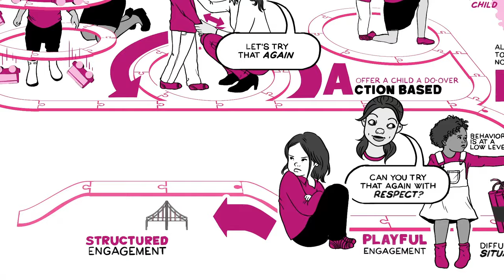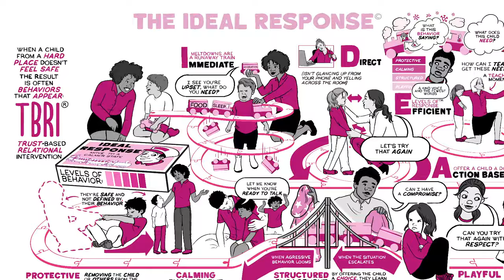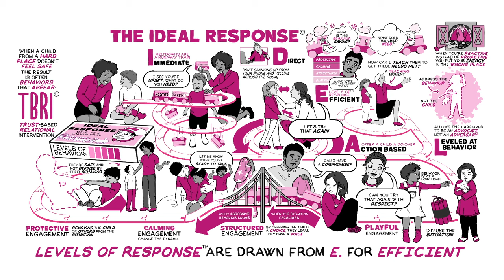TBRI® Animate: The IDEAL Response©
When a child from a hard place doesn't feel safe, the result is often behaviors that appear willful, baffling, and infuriating to caregivers. How we respond is critical.

Trust-Based Relational Intervention® (TBRI®) has developed a guideline to help. Watch as we walk through the IDEAL Response© for dealing with behaviors and building connection between the child and caregiver.

This TBRI® Animate was created in collaboration with Cognitive story-telling and animation studio, most known for their work with RSA Animate. Using animation to share TBRI® was a dream of Dr. Purvis's, and we are especially grateful to Producer/Writer of this project, Cynthia Hall for her creativity and understanding of TBRI®. It is our hope that the TBRI® Animates will inspire parents and professionals across the world to bring deep healing to vulnerable children.